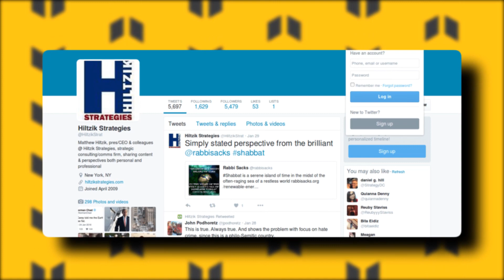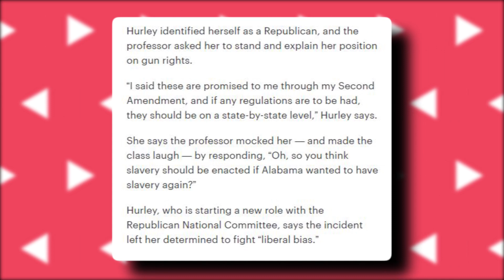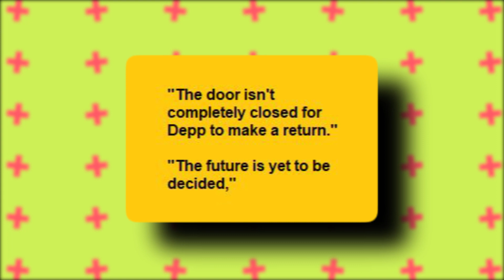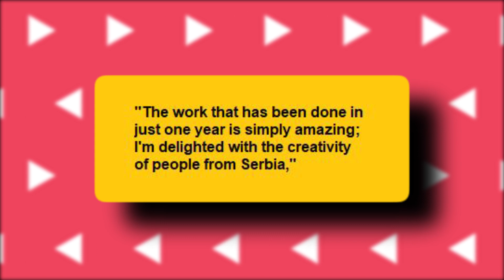Donald Trump SAVES Johnny Depp’s Hollywood Career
Following his defamation trial victory, Johnny Depp appears to be on track to make his Hollywood comeback, whether people want it or not.
According to new reports, one publicist quietly working behind the scenes is a former White House aide to President Donald Trump.